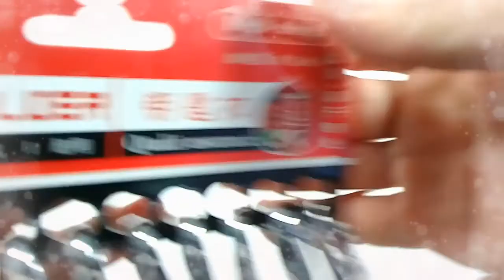Đồ Chơi Các Mẫu [MÓC KHÓA] Xi INOX rất đẹp/ Sáng Tỏa- Đồ Chơi